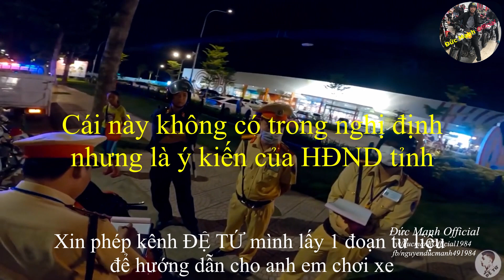Cách Độ Pô Không Bị Phạt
Hôm nay Mạnh sẽ chia sẻ cho mọi người biết Cách Độ Pô Không Bị Phạt.Hy vọng video sẽ giúp ích cho các bạn muốn độ xe nói chung và độ pô nói riêng.Vừa rồi nhiều bạn cũng gửi link và yêu cầu mình giải quyết tình huống trên video của bạn @detulq  nên video này mình sẽ nói luôn về tình huống mà bạn ấy gặp phải nhé, vì sao bạn ấy bị giữ xe.Trong video có hình ảnh tư liệu video của kênh @detulq , mong rằng bạn ấy cho phép mình sử dụng tư liệu để tiện hướng dẫn cho mọi người nhé.Cám ơn Đệ tứ nhé.Chúc mọi người luôn an toàn trong mỗi chuyến đi của mình và gia đình.Cám ơn đã xem video.
© Bản quyền thuộc về Đức Mạnh Official ☞ Do not Reup